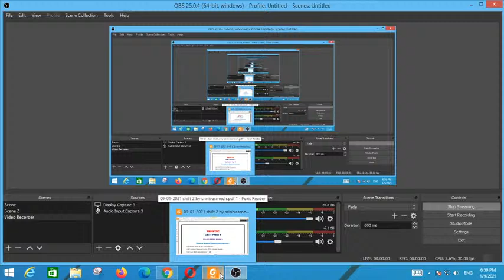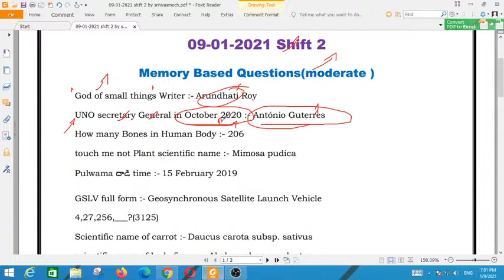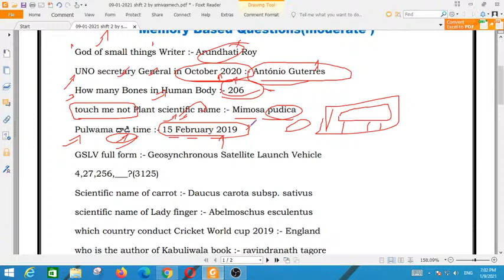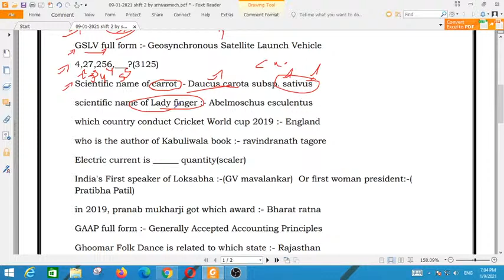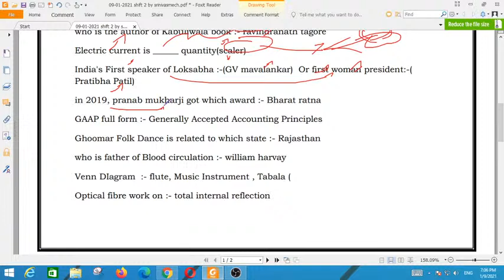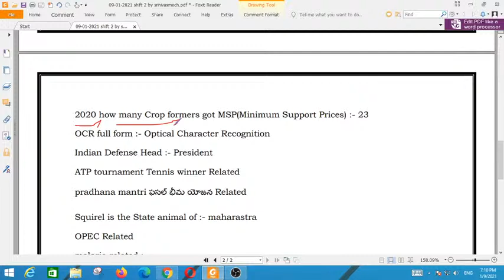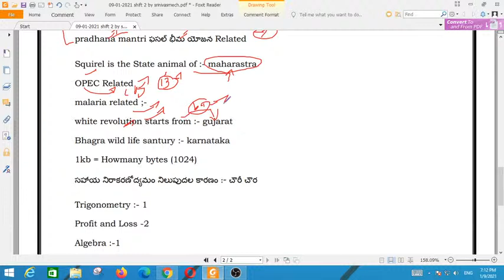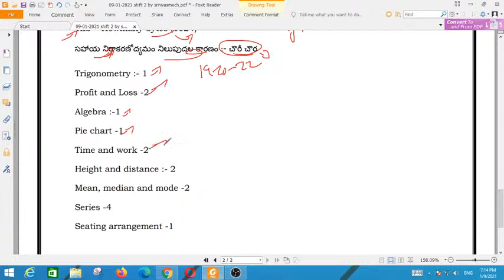09-01-2021 RRB NTPC 2nd Shift Questions Memory based Latest Data by SRINIVASMech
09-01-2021 RRB NTPC 1st Shift Questions Memory based Latest Data  by SRINIVASMech